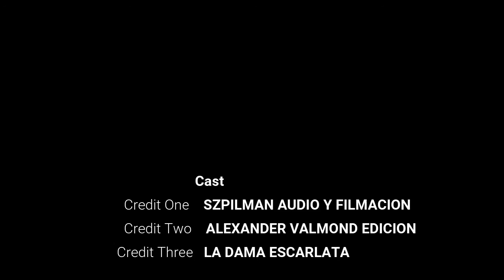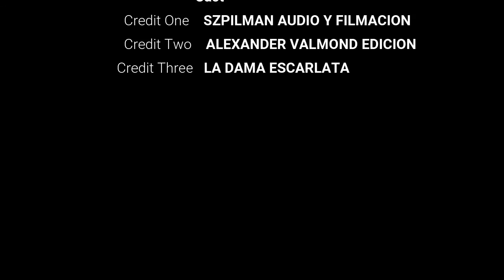Los conejos blancos por Leonora Carrington (voz humana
“Conejos blancos” es un cuento escrito por Leonora Carrington (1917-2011) quien fue una pintora surrealista y escritora inglesa de nacionalidad mexicana. A los 18 años, la llevaron a Buckingham Palace para su presentación en sociedad. Una de sus mejores obras literarias es un relato sobre el mal trago, en clave de humor salvaje, titulado “La debutante”. Se le define como brillante, soñadora y visionaria; representó a una de las exponentes con mayor creatividad en el ámbito mundial. Ella escribió aproximadamente 10 obras, entre ellas Conejos Blancos. Una historia llena de suspenso, Imaginación, sucesos extraños, comportamientos sospechosos y horror.